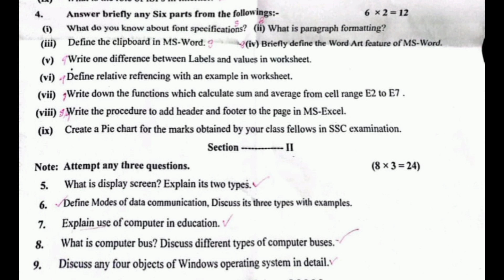11th Class Computer Sargodha Board group 1 Paper 2024 | 1st Year Computer Paper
Here is a possible description for your YouTube channel:

"Welcome to our 11th Class Computer channel!

This channel is dedicated to providing you with the most accurate and reliable resources for your 11th class Computer exams. Our team of experienced educators and exam experts have carefully crafted these resources to help you prepare and succeed in your exams.

On this channel, you will find:

- Guess papers for all chapters and topics of 11th class Computer
- Detailed explanations and analysis of important questions and topics
- Tips and tricks for exam preparation and time management
- Regular updates and notifications for new content and exam alerts